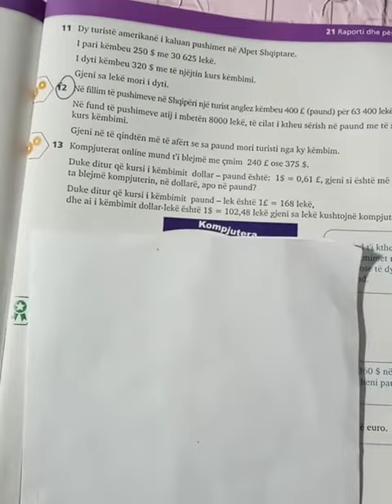Ushtrimi 12 fq 307 Matematika9